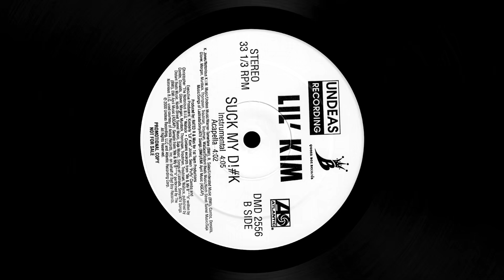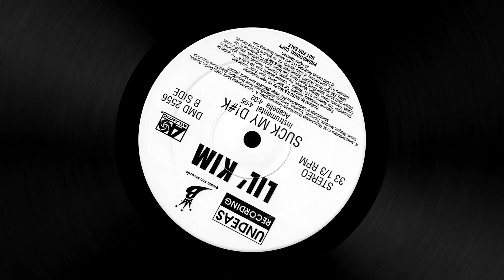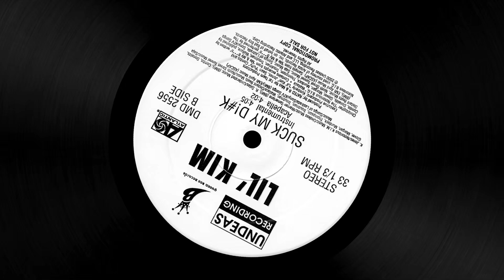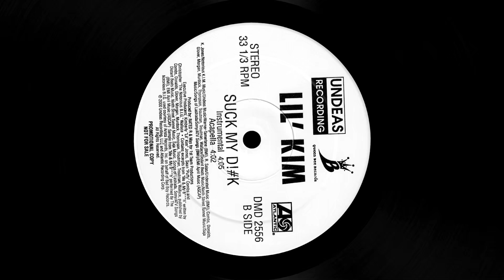Lil' Kim - Suck My Dick (Instrumental)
Vinyl digitization and video animation by @natcip, 2024
Track B1 on the promo vinyl single, released by Atlantic in 2000
Written by Kimberly Jones, Ray Salas, Sean Combs, Andru Donalds, Bobby Glover, Joan Morgan, Shirley Murdock, Carl Thompson, Roger Troutman, Larry Troutman, Christopher Wallace
Produced by RATED R & Mas
Recorded & mixed by Stephen Dent